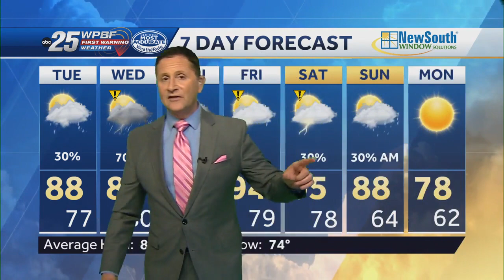Getting hot and then cool